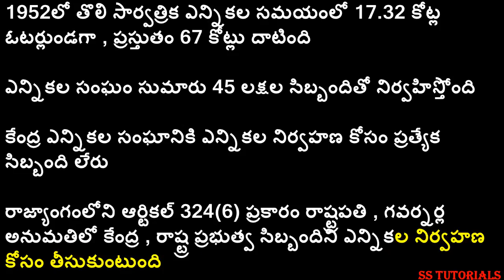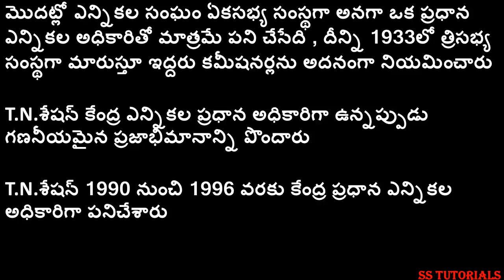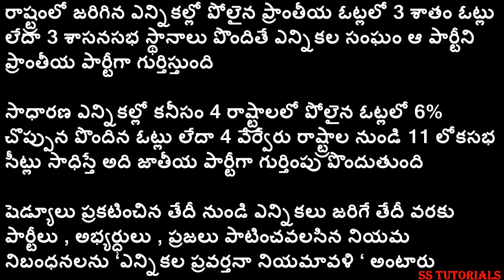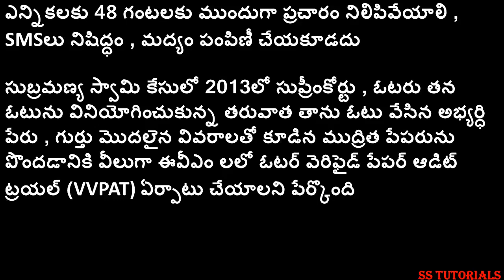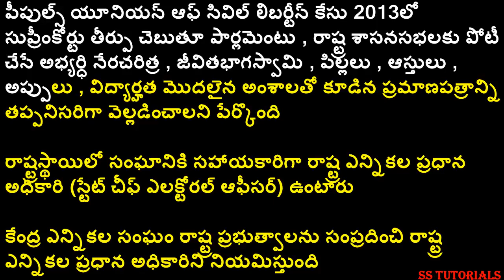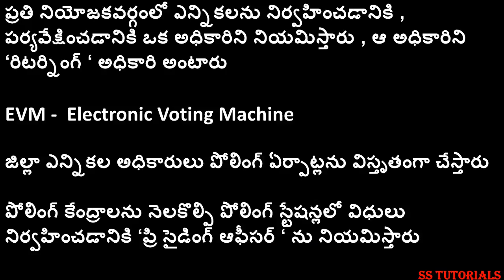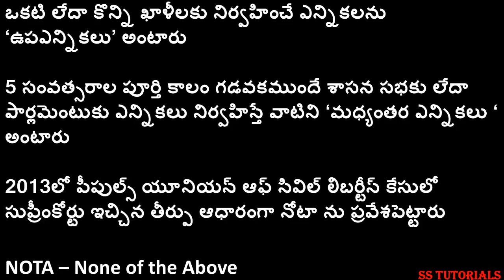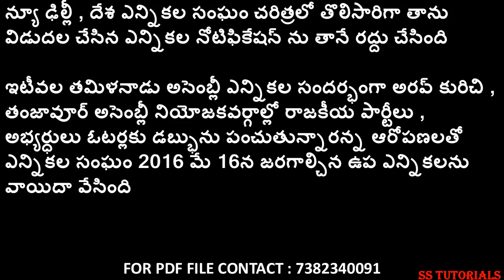10TH SOCIAL SCIENCE MATERIAL PDF FOR ALL GOVERNMENT EXAMS